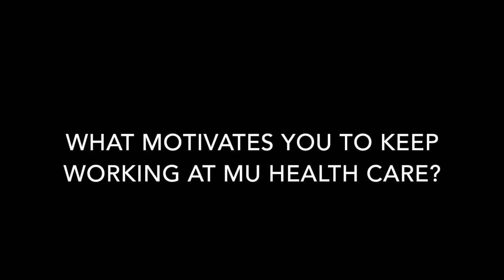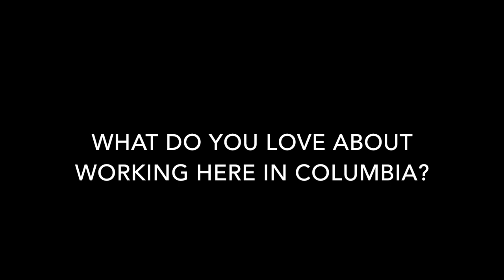Proud to be a Nurse at MU Health Care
Kim Sperry, RN, a staff nurse in University Hospital’s Cardiac Intensive Care Unit, explains why she enjoys working for University of Missouri Health Care. Learn more about becoming an MU Health Care nurse